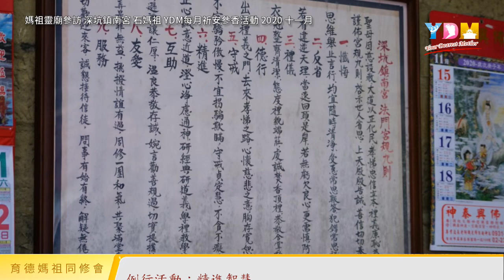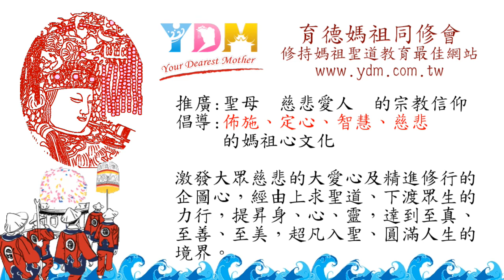媽祖靈廟 深坑鎮南宮 石媽祖 YDM祈安參香 2020 十一月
YDM祈安參香 深坑鎮南宮 石媽祖

11月21號，YDM同修前往深坑鎮南宮石媽祖祈安參香，祈求媽祖護佑眾生，國泰民安、風調雨順。

感謝鎮南宮主委及所有委員、志工的接待。

育德媽祖同修會與石媽祖有深厚的淵源，YDM的同修九則，就是源自深坑鎮南宮石媽祖宮規九則，是所有同修學習媽祖聖道必修的第一課，每次聚會及所有活動的儀軌中，我們都會恭唸同修九則。